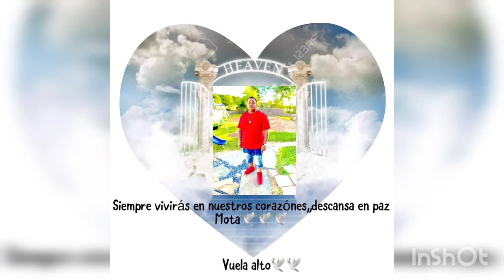RIP MOTA💔🕊️ Jonathan Rodriguez 💔🕊️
Descanza en paz amigo, hermano. nunca te olvidaremos Jonathan Rodriguez, siempre vivo nunca muerto. siempre vivirás en nuestros corazones, Te Amamos🫂🖤😪💔🕊️